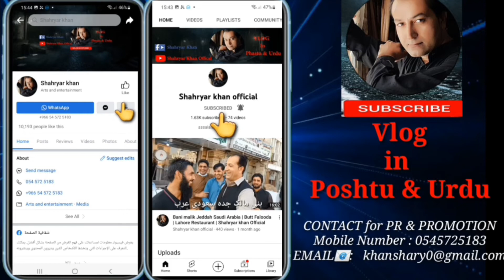Saudi Arab Mosafero Mazigar | Saudi Arab Mosafero Juma raz | Shahryar khan Official